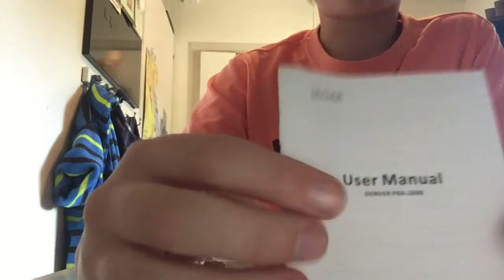UNBOXING AV POWERBANK!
Hei alle sammen og velkommen til en splitter ny video fra TDA!

I Dag: Så unboxer jeg en power bank! Kos dere!